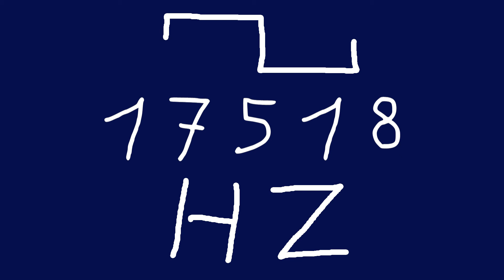17518 hz square